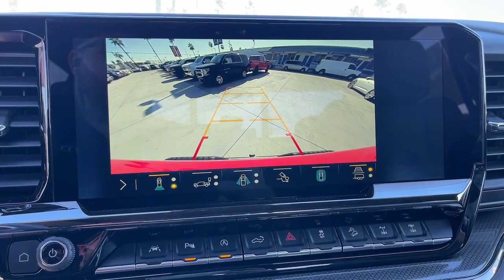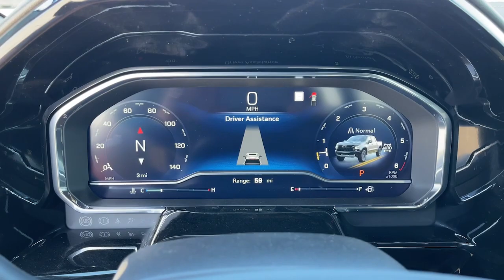2023 Chevrolet Silverado 1500 Fontana, Redlands, Ontario, Moreno Valley, San Bernardino, Riverside,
Red Hot New 2023 Chevrolet Silverado 1500 ZR2 available in Riverside, California at Riverside Chevrolet. Servicing the Fontana, Redlands, Ontario, Moreno Valley, San Bernardino, CA area.

Riverside Chevrolet
8200 Auto Dr

Recent Arrival! ZR2 10-Speed Automatic, 4WD, Jet Black/Graystone Leather. 10-Speed Automatic EcoTec3 6.2L V8 4WDbrbrbrNew Owners! New Attitude! Price includes: $250 - Chevrolet Consumer Cash Program. Exp. 01/03/2023 $500 - Chevrolet Red Tag Bonus Cash. Exp. 01/03/2023
Preferred Equipment Group 3LT,3.23 Rear Axle Ratio,Auto-Locking Rear Differential,Wheels: 18 x 8.5 Aluminum Machined Face,Perforated Leather Seat Trim,10-Way Power Driver Seat w/Lumbar,Technology Package,Radio: Chevrolet Infotainment 3 Premium System,Electronic Cruise Control,Adaptive Cruise Control,Electric Rear-Window Defogger,Color-Keyed Carpeting Floor Covering,All-Weather Floor Liner (LPO),OnStar & Chevrolet Connected Services Capable,120-Volt Instrument Panel Power Outlet,Bed View Camera,Not Equipped w/Steering Column Lock,Power Sunroof,Underseat Storage (LPO),Chevytec Spray-On Black Bedliner,Deep-Tinted Glass,Front License Plate Kit,LED Cargo Area Lighting,EZ Lift Power Lock & Release Tailgate,Power Tailgate,Rear Wheelhouse Liners,Off-Road High Clearance Steps (LPO),Hard-Folding Tonneau Cover (LPO),ZR2 Suspension Package,Trailering Package,Trailer Tire Pressure Monitor Sensors,Integrated Trailer Brake Controller,Not Equipped w/Wireless Charging,Rear Camera Mirror,Skid Plates,Rear Park Assist,Heavy-Duty Air Filter,SiriusXM w/360L,Driver Memory,Power Sliding Rear Window w/Rear Defogger,10-Way Power Passenger Seat Adjuster w/Lumbar,Chevrolet Connected Access Capable,Power Front Passenger Windows w/Express Up/Down,Power Rear Windows w/Express Down,Keyless Open & Start,Power Front Windows w/Driver Express Up/Down,Bluetooth For Phone,Remote Vehicle Starter System,Front Rainsensing Wipers,Compass,Hitch Guidance,Floor Mounted Center Console,Auto-Dimming Inside Rear-View Mirror,Outside Heated Power-Adjustable Mirrors,High Gloss Black Mirror Caps,Electronic Transmission Range Selector Shifter,Safety Alert Seat,Hill Descent Control,Wireless Charging,Heated Driver & Front Outboard Passenger Seats,2nd Row Heated Outboard Seats,120-Volt Bed Mounted Power Outlet,Heated Steering Wheel,Ventilated Driver & Front Passenger Seats,170 Amp Alternator,Electrical Steering Column Lock,Dual Exhaust,Manual Tilt/Telescoping Steering Column,Power Tilt & Telescoping Steering Column,Wrapped Steering Wheel,2-Speed Transfer Case,Chevy Safety Assist,Wireless Phone Projection,Hitch Guidance w/Hitch View,Standard Tailgate,Up-Level Rear Seat w/Storage Package,Front LED Fog Lamps,IntelliBeam Automatic High Beam On/Off,Trailer Camera Provisions,Perimeter Lighting,2 USB Data Ports,Dual Rear USB Ports (Charge Only),12.3 Multicolor Reconfigurable Digital Display,Following Distance Indicator,Trailering App,Forward Collision Alert,Rear Cross Traffic Alert-Braking,Universal Home Remote,Performance Red Recovery Hooks,Lane Keep Assist w/Lane Departure Warning,Automatic Emergency Braking,Steering Wheel Audio Controls,Front Pedestrian Braking,Rear Pedestrian Alert,Trailer Side Blind Zone Alert,Premium Bose 7-Speaker Sound System,Theft Deterrent System (Unauthorized Entry),HD Surround Vision,15 Diagonal Multicolor Head-Up Display,Wi-Fi Hot Spot Capable,Auto-dimming Rear-View mirror,7 Speakers,Auto High-beam Headlights,AM/FM radio: SiriusXM with 360L,Premium audio system: Chevrolet Infotainment 3 Premium,Apple CarPlay/Android Auto,4-Wheel Disc Brakes,Air Conditioning,Bedliner,Electronic Stability Control,Front Bucket Seats,Front Center Armrest,Rear Parking Sensors,Tachometer,Voltmeter,ABS brakes,Alloy wheels,Auto-dimming door mirrors,Automatic temperature control,Brake assist,Delay-off headlights,Driver door bin,Driver vanity mirror,Dual front impact airbags,Dual front side impact airbags,Front anti-roll bar,Front dual zone A/C,Front fog lights,Front reading lights,Front wheel independent suspension,Fully automatic headlights,Garage door transmitter,Heated door mirrors,Heated front seats,Heated rear seats,Heated steering wheel,Illuminated entry,Low tire pressure warning,Memory seat,Occupant sensing airbag,Outside temperature display,Overhead airbag,Overhead console,Panic alarm,Passenger door bin,Passenger vanity mirror,Power door mirrors,Power driver seat,Power passenger seat,Power steering,Power windows,Radio data system,Rain sensing wipers,Rear reading lights,Rear seat center armrest,Rear step bumper,Rear window defroster,Remote keyless entry,Security system,Speed control,Speed-sensing steering,Split folding rear seat,Steering wheel m